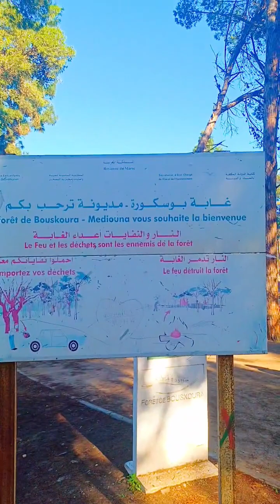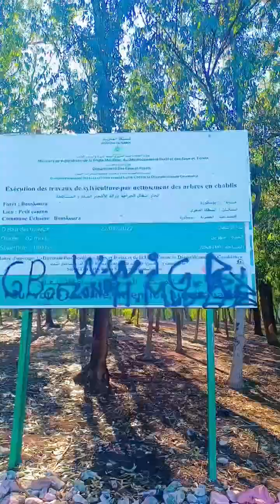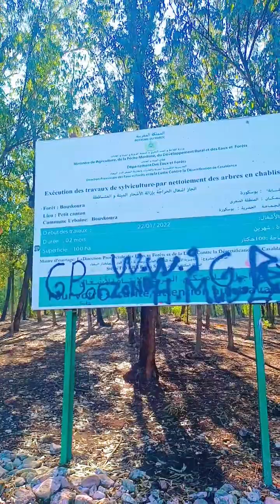جولة بعابة بوسكورة 1